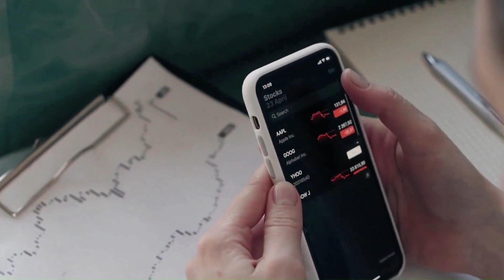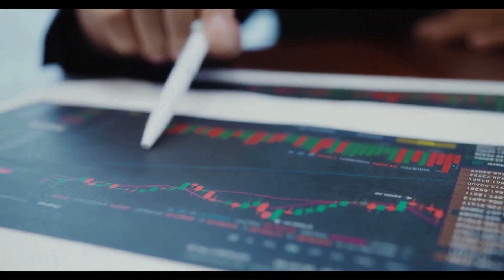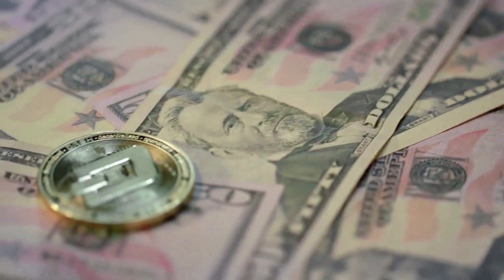RBN WILL SKYROCKET AFTER THIS DATE?! - RIBBON FINANCE PRICE PREDICTION UPDATES & NEWS